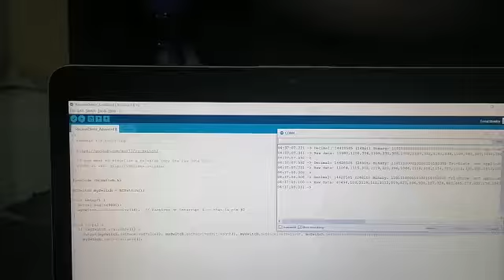interfacing 433mhz Wireless PIR sensor with esp32 home automation project by Mooaz